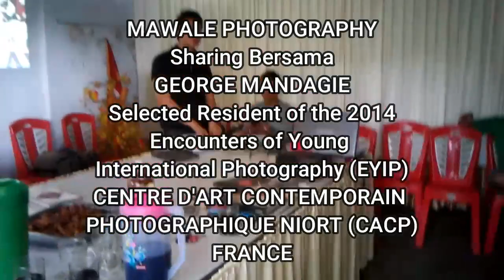Mawale Photography Sharing Bersama George Mandagie 2014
MAWALE PHOTOGRAPHY
Sharing Bersama
GEORGE MANDAGIE
Selected Resident of the 2014
Encounters of Young
International Photography (EYIP)
CENTRE D'ART CONTEMPORAIN
PHOTOGRAPHIQUE NIORT (CACP)
FRANCE